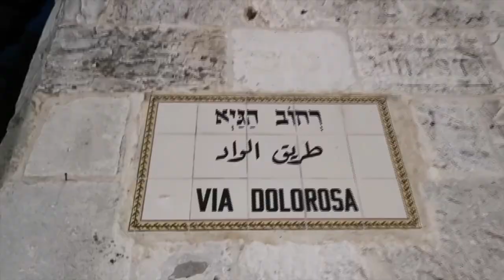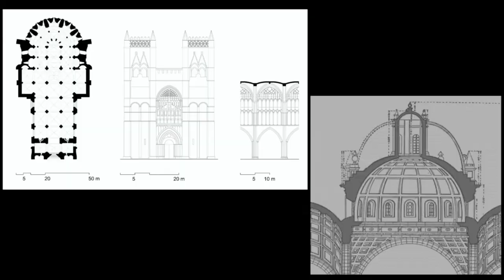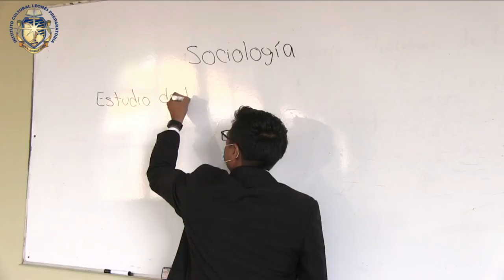Vida, sacramentos y sociedad | Santificar la vida diaria p. 2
En nuestra segunda temporada del programa "Vida, sacramentos y sociedad" el padre Carlos Muñoz regresa con temas muy interesantes, entre ellos el primero que tomaremos: Santificar la vida diaria p. 2.  No olvides escucharnos por radiocristorey.org